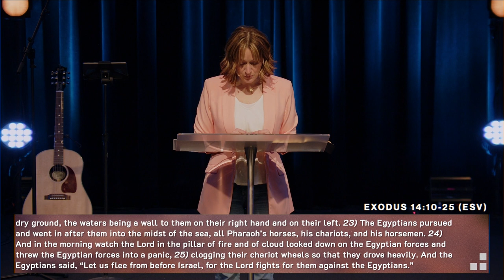Moses & The Red Sea | Moses - Week 6 | Fawn Cobler